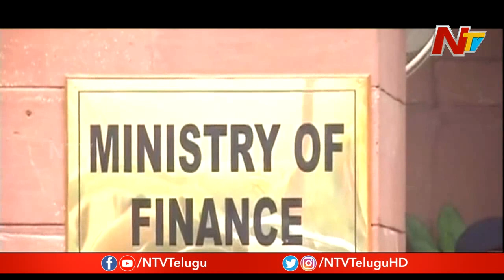ఇంకా భయంకరంగా విజృభించనున్న కరోనా ? - Focus On Coronavirus Outbreak | NTV Story Board